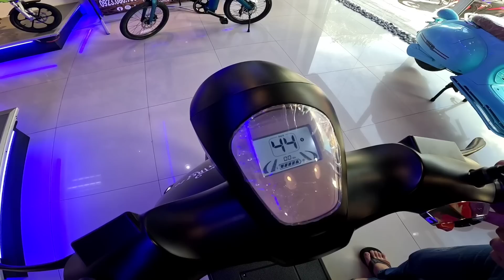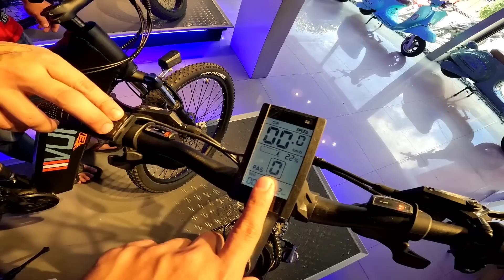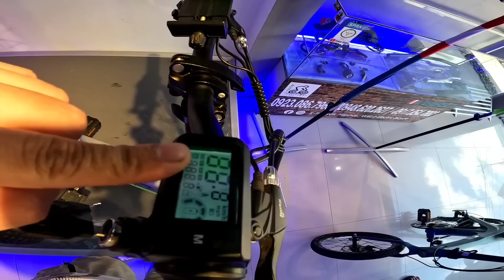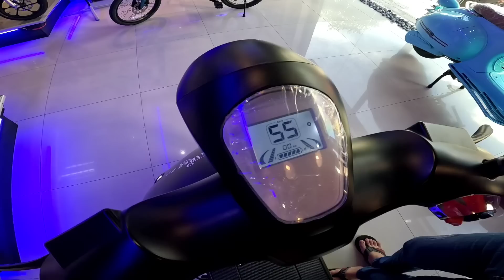BISIKLETANG DE BATERYA DISPLAY PROMO "8K DISCOUNT" NGAYON DITO! MALAKING TIPID TO!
KAPADYAK! BAKA BALAK MO BUMILI NG BISIKLETANG DE BATERYA TULAD NITO? TAMANG TAMA NAKA PROMO SILA NGAYON DITO! HANGGANG 8K DISCOUNT ANG BINIBIGAY NILA SA MGA UNIT NGAYON, KAYA WAG MONG SAYANGIN ANG PAG KAKATAON!

E-PADYAK PILIPINAS
ADDRESS: 8395 MAYAPIS ST. SAN ANTONIO VILLAGE, MAKATI CITY